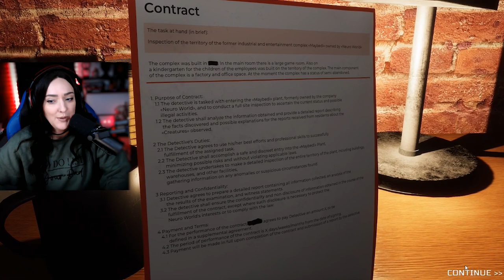Muzy | More Mascot Horror | New Game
Game Description:
Explore the mystery behind a once-loved and hugely popular children's toy, also known as MUZY, in this terrifying horror adventure game. Several reports detail frightening incidents connected to accidents. Your job is to solve the puzzles and find the cause of these unsettling occurrences.